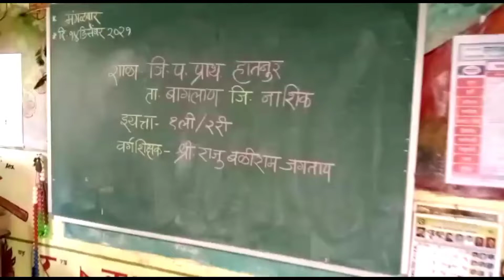Z.P School, Hatnur | English Learning